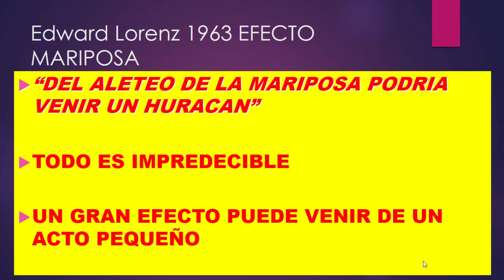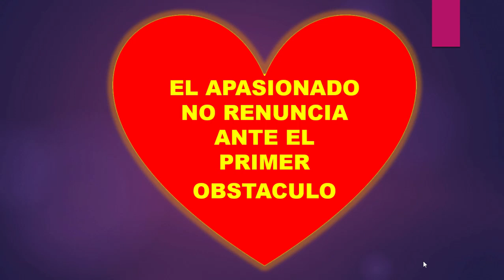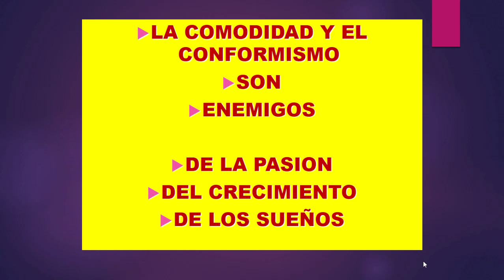GOTAS DE VIDA 1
AUTOESTIMA HAMBRE DE SUPERAR GANAS DE CONQUISTAR EL MUNDO - BUSCAR EN LO PROFUNDO - ESO QUE ES LA VIDA MISMA - EL SECRETO SOS VOS MISMO!